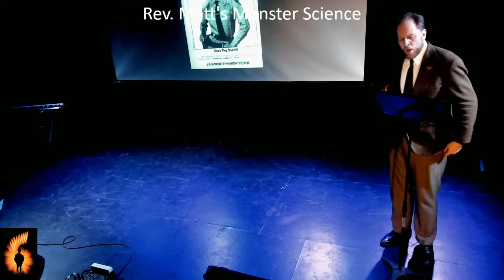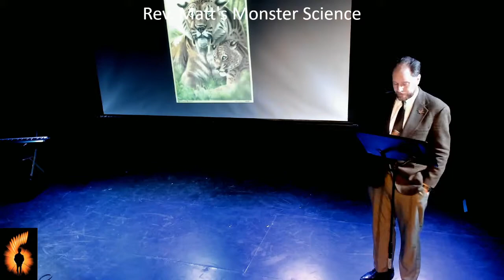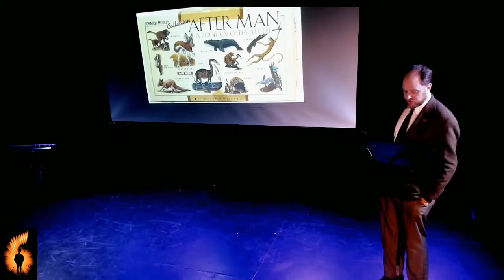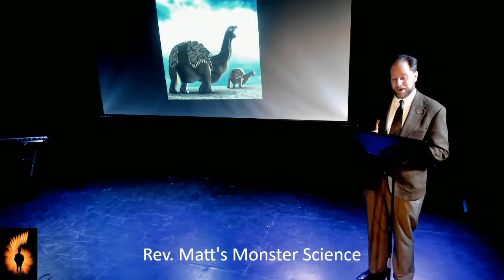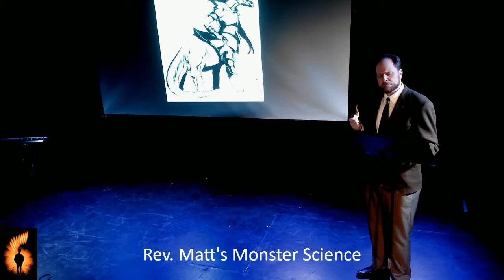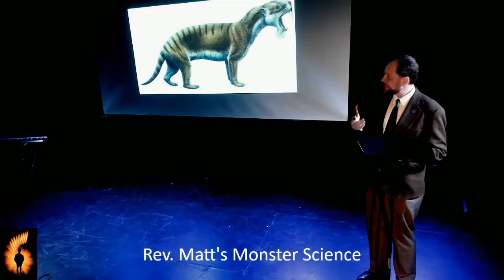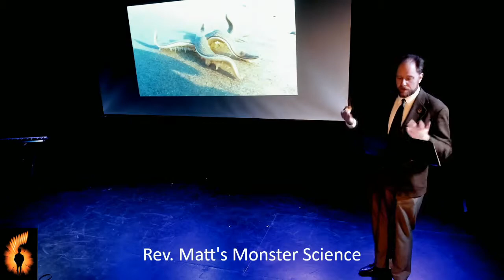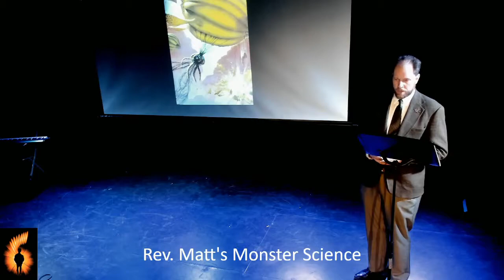Reverend Matt's Monster Science @ Die Laughing 2019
Die Laughing is the only comedy marathon of its kind, spanning fifty consecutive hours and featuring multiple genres and forms of comedic performance. The event is a fundraiser for Fearless Comedy Productions, and accounts for almost half of their annual budget. This event is the only fifty-hour multi-genre comedy marathon in the world, and we feel so fortunate to be able to host in in our own community.